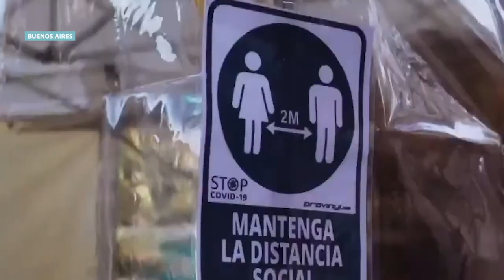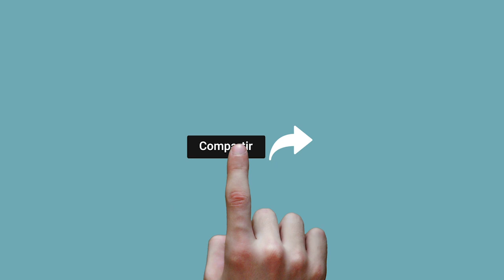Quirós atribuyó el aumento de casos de coronavirus a la ampliación de testeos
El ministro de Salud porteño, Fernán Quirós, atribuyó esta mañana el aumento de casos de coronavirus registrado en los últimos días "a un cambio en la estrategia de testeos en la Ciudad", con la extensión del programa Detectar a barrios como Balvanera y Flores, pero aseguró que la curva de contagios "está relativamente estabilizada".